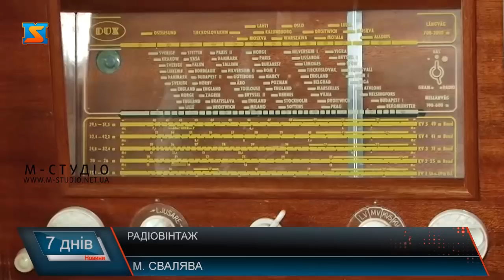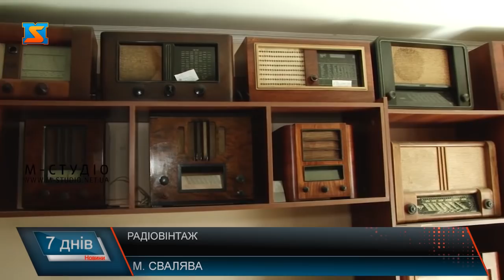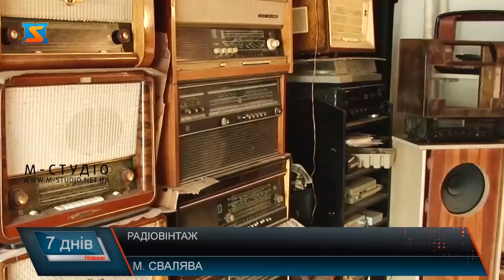Радіовінтаж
Петро Дербаль із Сваляви колекціонує закордонні і радянські радіоприймачі. Домашній музей радіо розташований в особистому гаражі колекціонера. Але поціновувач раритету не втрачає надії створити у Сваляві просторий і сучасний музей радіо і аудіо техніки.